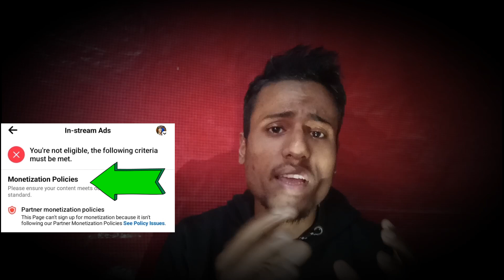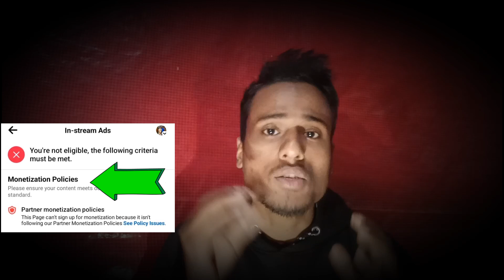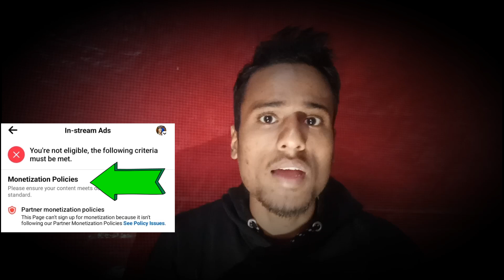Your not eligible following সমস্যা সমাধান | Partner Monetization Policies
branded content tagging link..

in stream ads not eligible
monetization policies remove
branded content tagging
partner monetization policies remove
facebook page monetization
page not eligible problem
your not eligible following criteria
professional mode setup